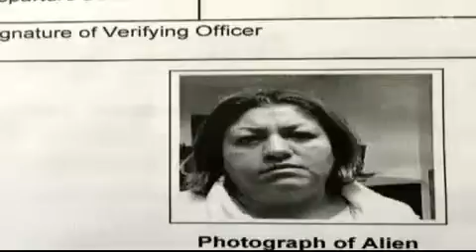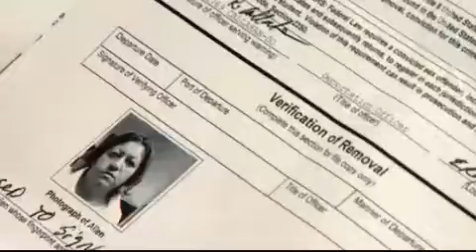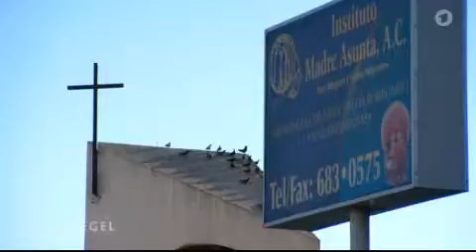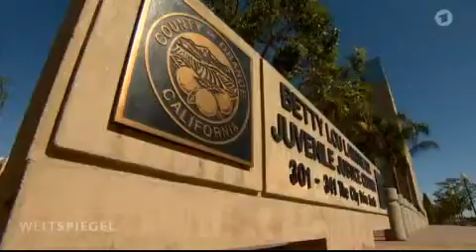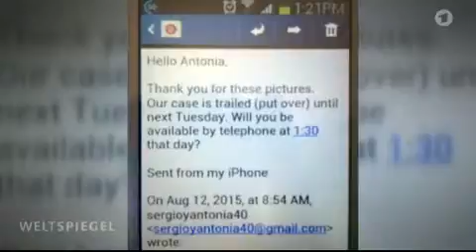Menschenrechte Kinder USA 2015